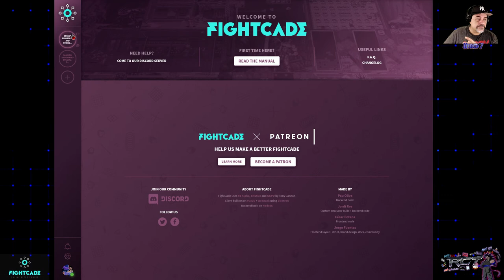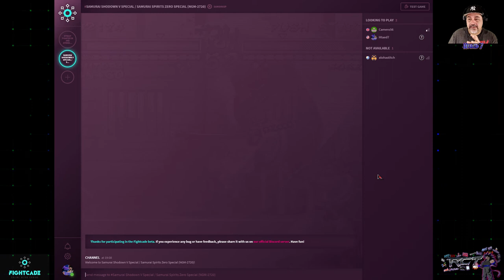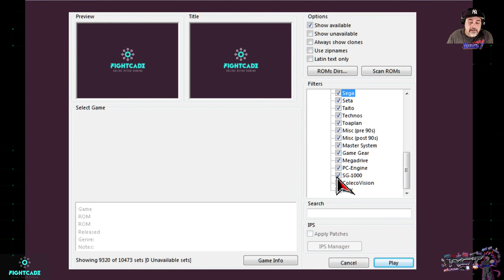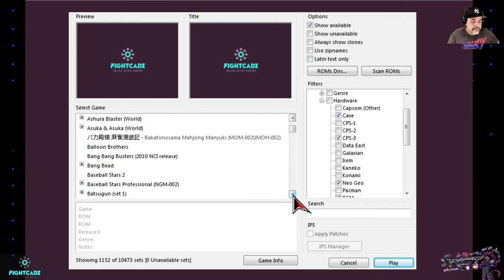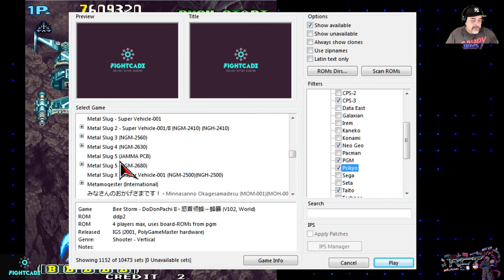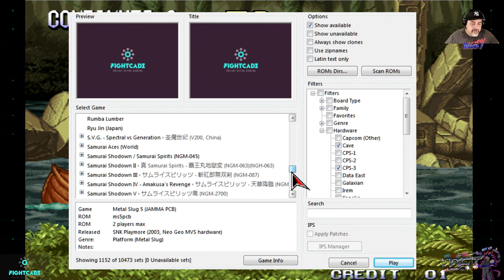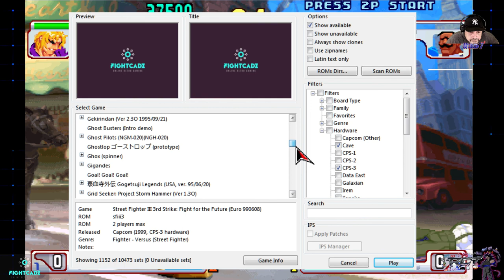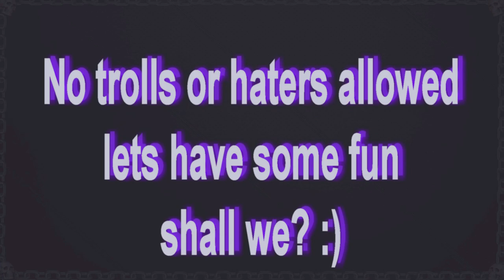RCT: Fightcade (2018 beta) Showcase, better than ever! (2/25/2018)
RCT goes back to a very "Happy" place...Fightcade!
Yes the pinnacle of fighting/shmup fan rivalry/coop online bliss is here, once more with an amazing update that manages to 1up their previous efforts, with a more classy and streamlined UI, tons of new features, and HUGE extended playlist to choose from, this is on a whole new level! Enjoy!

Please like, sub  and above all...SHARE!
Thanks! :)